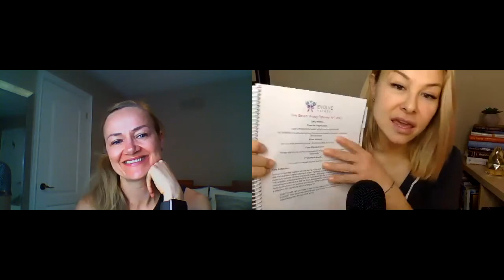99// Managing Stress Through Yoga, Breath work and Science with Tracey Soghrati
Today on the best fitness podcast, I am chatting with Tracey Soghrati about what you can do starting today to manage your stress during this uncertain time!

In today’s episode you will learn:

The science behind the benefits of Yin Yoga that will help alleviate anxiety, stress and even PTSD.
That this time of uncertainty is a marathon, not a sprint and how can you support your immune system before burn out and build resiliency for the long haul.
How simple  habits like breath work can build capacity and profound adaptability; and it's easier than you think.

JOIN TRACEY'S FREE 21-DAY YOGA CHALLENGE ON INSTAGRAM @traceysoghrati

Find out more about Tracey's Online Studio as well as her Yoga Teacher Training

BOOST YOUR IMMUNE SYSTEM WITH DAILY MOVEMENT, A MORNING ROUTINE AND DAILY GREEN SHAKES!
JOIN MY ONLINE MEMBERSHIP STUDIO WHER I CAN SUPPORT YOU IN DAILY MOVEMENT WITH STRENGTH AND CONDITIONING CLASSES AT 9AM, M-F.

Apple | Google |  iHeart

Resources
READY TO MAKE A SHIFT IN YOUR FITNESS AND THE RESULTS YOU’RE GETTING?

Partners
Age Quencher:  Looking for an incredible way to supplement your health and fitness goals?
Use Age Quenchers REJUVENATE for incredible lactose-free, whey protein for supporting lean muscle mass, and use the HYDRATE electrolyte to support your hydration and therefore your fat flushing potential!  USE THE CODE: FIT